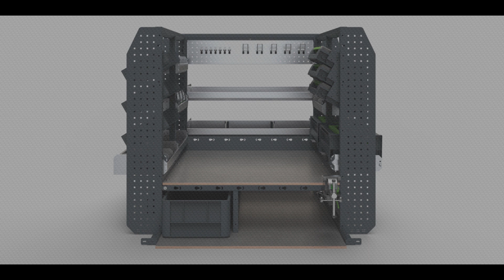TRADE PACK PLUMBER